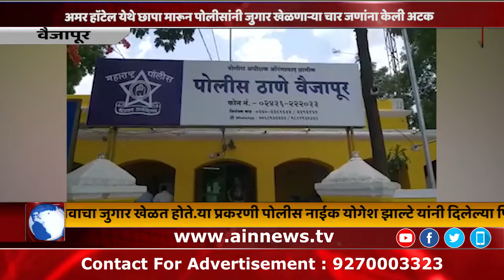अमर हाॅटेल येथे छापा मारून पोलीसांनी जुगार खेळणाऱ्या चार जणांना केली अटक .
वैजापूर-शहरातील स्टेशन रोडवरील अमर हाॅटेल येथे छापा मारून पोलीसांनी जुगार खेळणाऱ्या चार जणांना अटक केली.त्यांच्या ताब्यातून रोख रक्कम व जुगाराचे साहित्य असा एकूण २६ हजार ७० रुपयांचा मुद्देमाल जप्त केला.
स्टेशन रोडवरील अमर हाॅटेल येथे जुगार सुरू असल्याची माहिती पोलिसांना मिळाली.त्या आधारे पोलीस निरीक्षक सम्राटसिंह राजपूत, सहाय्यक पोलीस निरीक्षक सुनील इंगळे,पो.ह. निकाळजे,गणेश पठारे, योगेश झाल्टे यांच्या पथकाने तेथे छापा मारला.त्यावेळी चार जण तेथे पत्त्यावर पैसे लावून तिर्रट नावाचा जुगार खेळत होते.या प्रकरणी पोलीस नाईक योगेश झाल्टे यांनी दिलेल्या फिर्यादीवरून अनिल बाबुलाल राजपूत,अनिल सुखलाल राजपुत,कलीम नजीर तांबोळी व बाळनाथ रंगनाथ बनकर रा.वैजापूर या चार जणांविरुद्ध वैजापूर पोलीस ठाण्यात गुन्हा दाखल करण्यात आला आहे.पुढील तपास सहाय्यक पोलीस निरीक्षक सुनील इंगळे हे करीत आहेत. ललित काथवटे वैजापूर